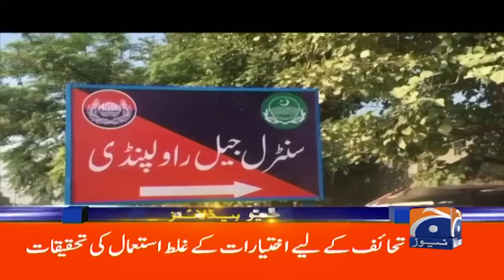PTI Protest Call - Imran Khan and Bushra Bibi | Geo News at 1 PM Headlines | 14th July 2024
Trump whisked away with a bloody ear as shots fired at Pennsylvania rally
"I was shot with a bullet that pierced the upper part of my right ear," says former US president

WASHINGTON: In a shocking incident, Donald Trump was rushed off stage smeared in blood after a series of gunshots were fired at a campaign rally on Saturday in Pennsylvania.